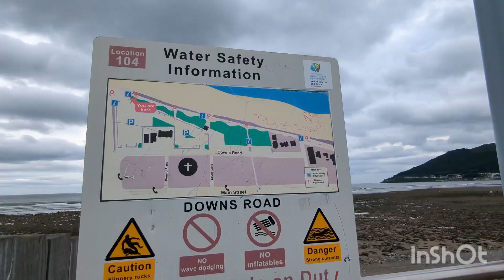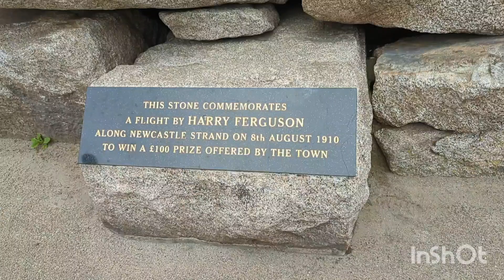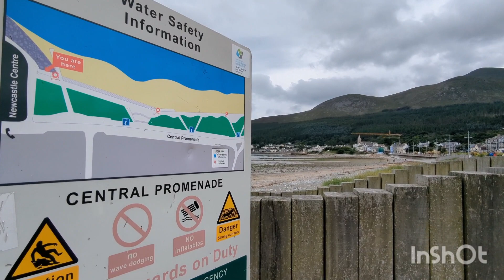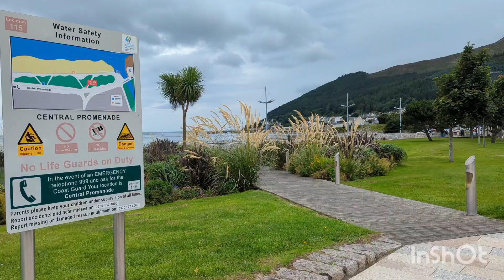Newcastle Beach promenade walk towards Newcastle seafront foot bridge with colourful scenery 07/23